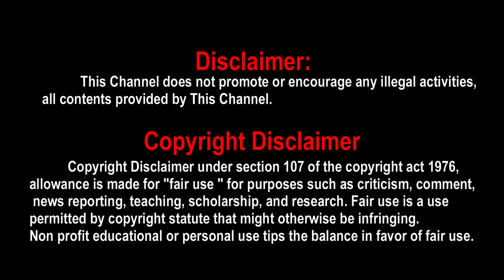Dikkiloona on ZEE5, Dikkiloona Zee5 Release Date, Dikkiloona release date, Dikkiloona ott